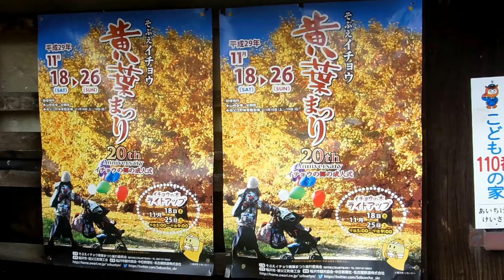イチョウ黄金の輝き 2017-12-01 VTR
愛知県稲沢市祖父江町でイチョウの葉が色好づき、見ごろ。江戸時代、冷たい西風の「伊吹おろし」への対策や防火を目的に、神社や屋敷の周りに植えられたのが始まり。大粒のギンナンンの実がとれたことから高値で取引されて栽培が広がった。現在は約１万１０００本が植えられている。